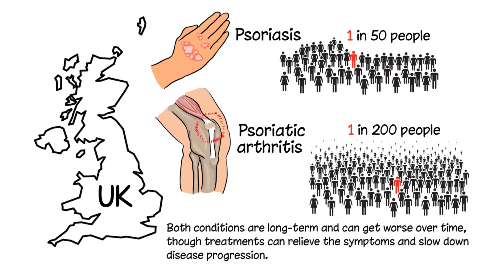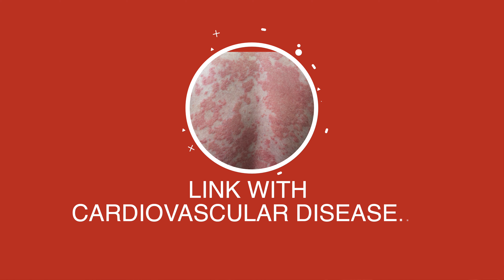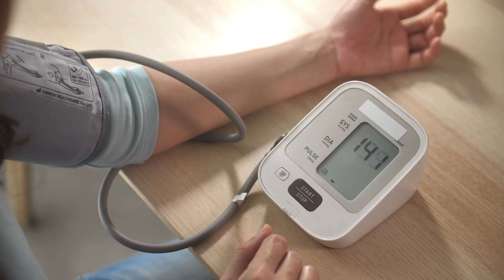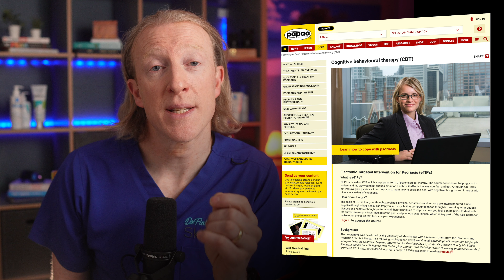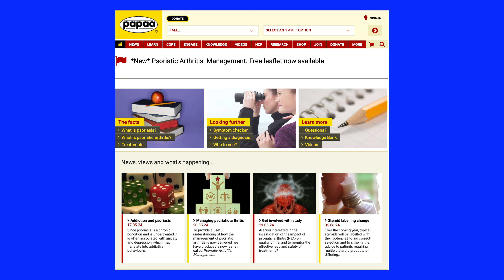Understanding Psoriasis: Causes, Symptoms, and Effective Treatments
Psoriasis affects 1 in 50 people, impacting not just their skin but also their overall health and well-being?

Psoriasis is more than skin deep, often leading to conditions like psoriatic arthritis and increasing the risk of cardiovascular diseases. I discuss the immune system's role, genetic factors, and triggers that can cause flare-ups. I'll also share practical advice on lifestyle changes, including diet, exercise, and stress management, to help you live better with psoriasis.

If you're struggling with psoriasis, remember you're not alone. There are effective treatments available, from topical creams and phototherapy to systemic medications. I'll provide insights into each treatment option to help you make informed decisions about your skin health.

The skin products I recommend to my patients:

⏰ Time Stamps:
00:00 Introduction
00:30 What is psoriasis?
01:46 What happens in Psoriasis?
02:54 What triggers a flare up?
03:42 More than skin deep : Psoriatic arthritis & Cardiovasular disease
05:07 Why did I get psoriasis?
06:15 How is Psoriasis Diagnosed?
06:52 Treatment Options
07:28 Lifestyle Modifications
10:06 Medical Treatments
15:30 Further Information & Support